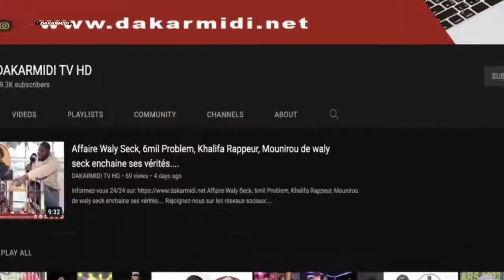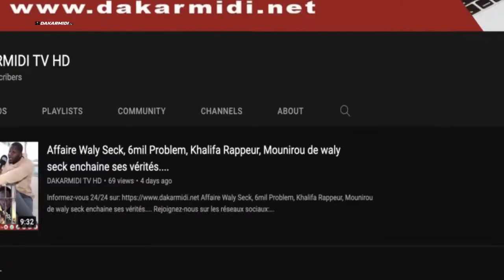Programme "Hëyu ndaw ñi" : Ndèye Saly Diop DIENG annonce l'enrôlement de 50 jeunes de Grand Dakar